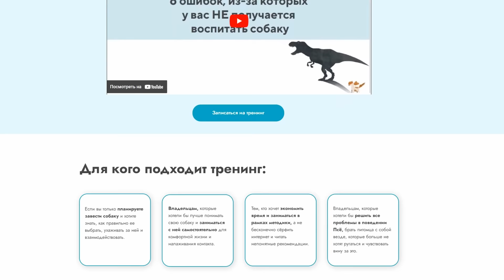😱 НЕ ДЕЛАЙТЕ ЭТО С СОБАКОЙ, ЧТОБЫ НЕ ПОКУСАЛА! Почему СОБАКИ КУСАЮТ и как избежать агрессии?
🐕Курс “Собака. Инструкция по применению”
🐕 “Все о Псё” - тренинг с годовой поддержкой для тех, кто хочет знать все о своей собаке, понимать её и сделать проживание с ней максимально комфортным

Почему почти все укусы человека приходятся именно на домашних собак? Не думали ли вы о том, что мы сами и провоцируем животных своими же действиями, не осознавая последствий?
В этом ролике мы рассмотрим, почему собаки кусают знакомых и незнакомых людей, какие факторы могут спровоцировать нападение, и как вы можете предотвратить укусы и наладить взаимопонимание с Псё.

Подробнее смотрите в видео:

00:00 Введение
01:08 Почему собаки кусают?
02:04 Прикосновения
04:17 Стимулы
06:01 Наклоны над собакой
07:03 Как правильно гладить собаку?
07:48 Берегите лицо
10:11 Охрана ресурса
11:17 Помеха сну
11:58 Про отношения с собакой

Поверьте, любую проблему в поведении собаки можно решить и это должен делать именно хозяин, а не кинолог.
Для этого нужны верные методики и ваше желание учиться. Это не так сложно, как кажется на первый взгляд, а ещё очень увлекательно.